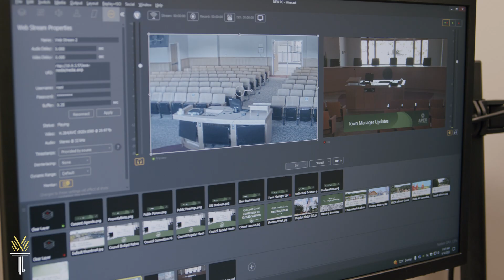Wake Tech - IT Service and Support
This curriculum prepares students for employment with organizations that use computers to process, manage, and communicate information. It provides hands-on experience that allows students to implement, support, and customize industry-standard computer information technology. Coursework includes computer systems terminology and operations, operating systems, data communications, networking, hardware and troubleshooting, and office applications support.